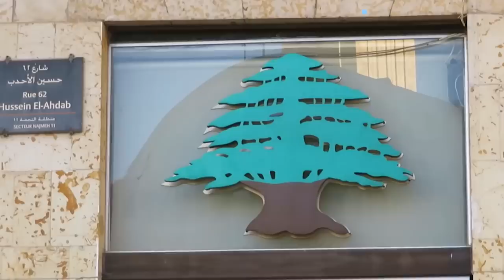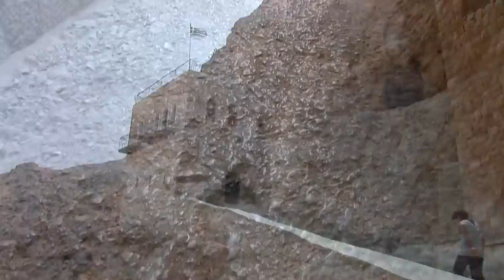10 NAJSTARSZYCH MIAST NA ŚWIECIE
Wpisujcie miasta!